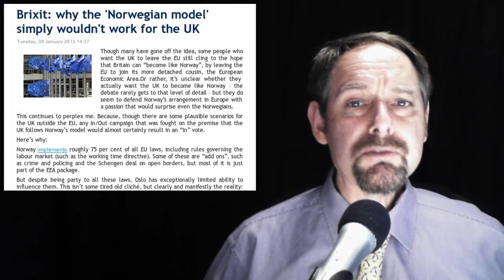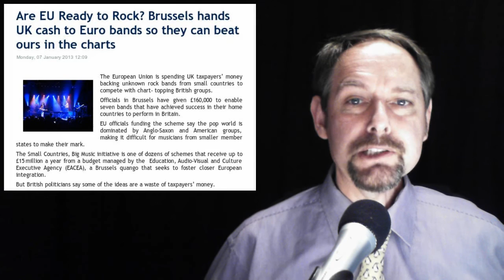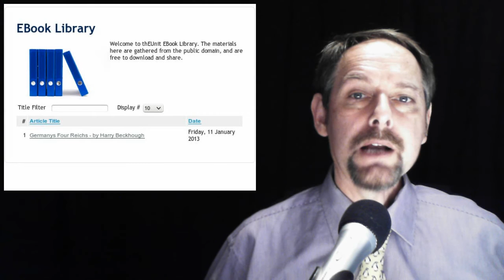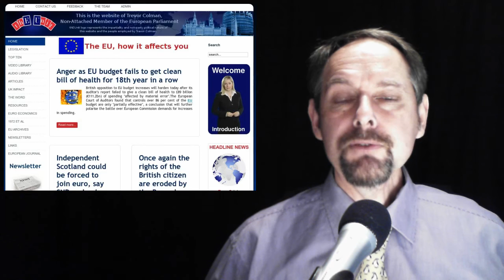The EUnit Nightly News 11/01/2013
1. Brixit: why the 'Norwegian model' simply wouldn't work for the UK

2. European Commission makes €300mn available to Western Balkan SMEs in new financing scheme

3. Are EU Ready to Rock? Brussels hands UK cash to Euro bands so they can beat ours in the charts

4. Bigger vineyards 'a threat' to German wine

5. European MEPs cost £1.79m a year each - three times as much as MPs

6. EBook Library